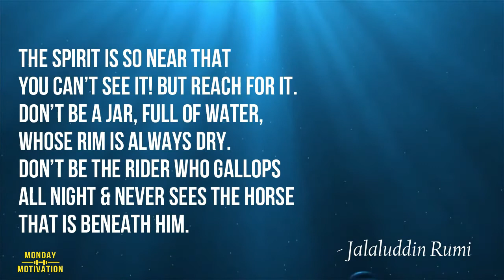Motivational Rumi Quotes (2020) - Rumi's Wisdom ONE MINUTE Series [4/10]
Jalal ad-Din Muhammad Rumi (جلال‌الدین محمد رومی‎), also known as Jalāl ad-Dīn Muhammad Balkhī (جلال‌الدین محمد بلخى), Mevlana/Mawlana (مولانا, "our master"), Mevlevî/Mawlawi (مولوی, "my master"), and more popularly simply as Rumi (30 September 1207 – 17 December 1273), was a 13th-century Persian poet, faqih, Islamic scholar, theologian, and Sufi mystic originally from Greater Khorasan in Greater Iran. Rumi's influence transcends national borders and ethnic divisions: Iranians, Tajiks, Turks, Greeks, Pashtuns, other Central Asian Muslims, and the Muslims of the Indian subcontinent have greatly appreciated his spiritual legacy for the past seven centuries. His poems have been widely translated into many of the world's languages and transposed into various formats. Rumi has been described as the "most popular poet" and the "best selling poet" in the United States.

Rumi's works are written mostly in Persian, but occasionally he also used Turkish, Arabic, and Greek in his verse. His Masnavi (Mathnawi), composed in Konya, is considered one of the greatest poems of the Persian language. His works are widely read today in their original language across Greater Iran and the Persian-speaking world. Translations of his works are very popular, most notably in Turkey, Azerbaijan, the United States, and South Asia. His poetry has influenced not only Persian literature but also the literary traditions of the Ottoman Turkish, Chagatai, Urdu, and Pashto languages.

PLEASE USE HEADPHONES FOR A BETTER EXPERIENCE & FOCUS!